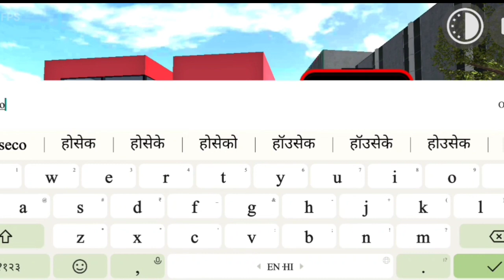INDIAN BIKE DRIVING 3D NEW BIG UPDATE 🤑🤑||HOUSE🏠 KA COLOR KISE CHANGE KARE